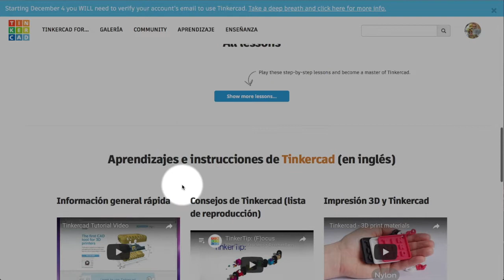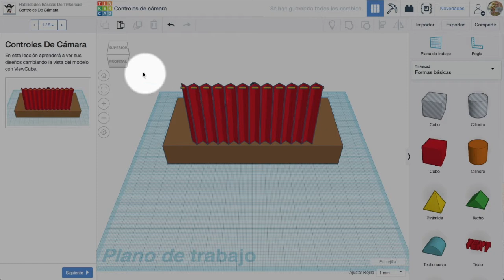Lliçons - Tinkercad 6